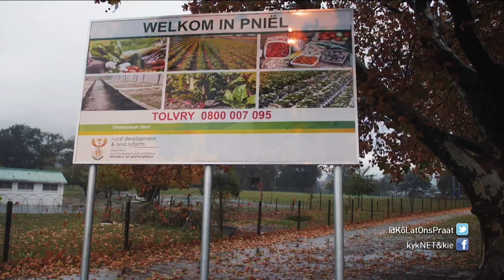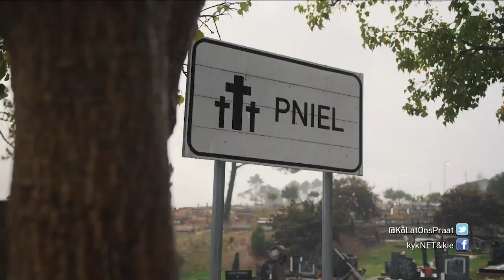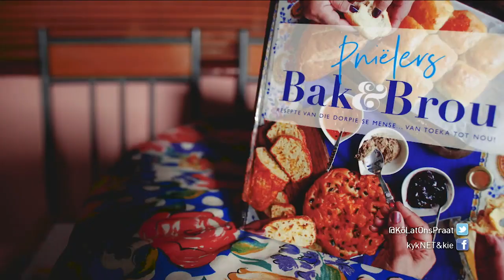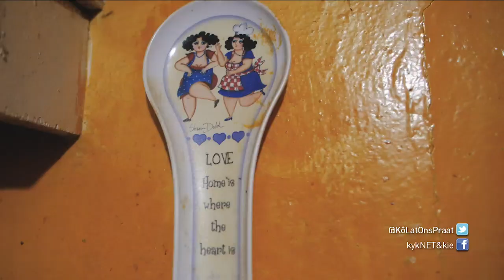Bak vir ‘n werk– KLOP! | 14 Augustus 2022 | kykNET & Kie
Die susters, Ronell Solomons en Denise Stubbs, vertel ons van die geskiedenis van bakkers op Pniel.

Baking for a job – KLOP! | 14 August 2022| kykNET & Kie
Sisters, Ronell Solomons and Denise Stubbs, tells us about the history of bakers in Pniel.